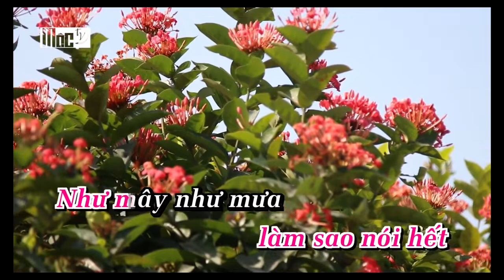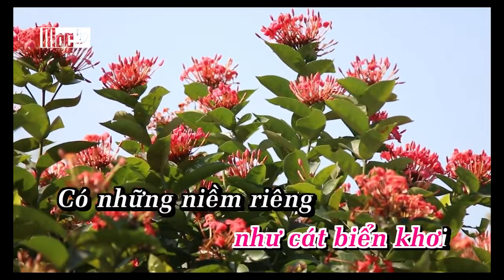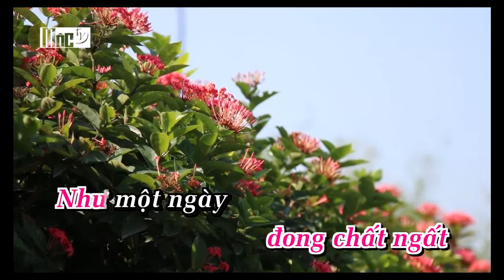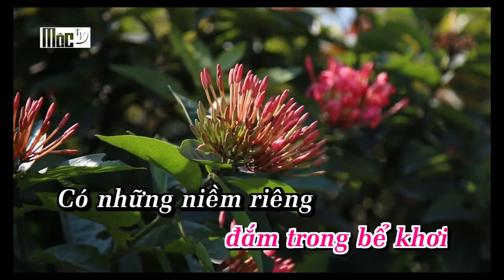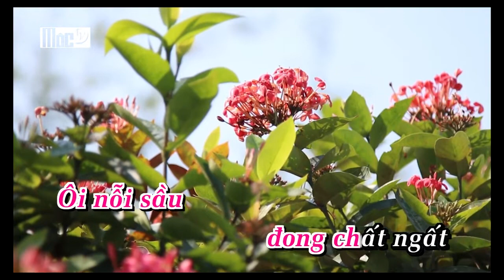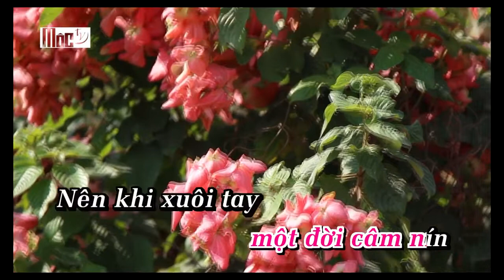CÓ NHỮNG NIỀM RIÊNG KARAOKE LUYỆN GIỌNG TONE F